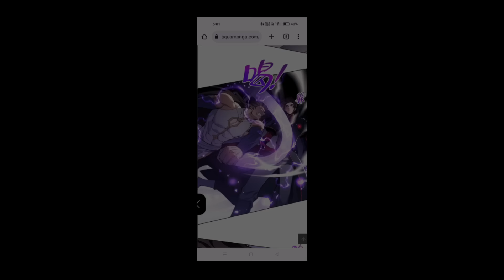Episode:-6 || Master, I'm A Bad BOY || Mr.Giant Anime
Hey Guys Video Kasha Laga Comments Karka Jarur Batana. Or Apko Agar Koye Ve Opinion Dana Hai Video Ko Laka To Bove Bata Shakata Ho Comments Karka. Apka Opinion He Mara Videos Ko Bhatar Sha Bhatar Banayaga. Or Apko  Bhatar Sha Bhatar Content Melaga.

( Beauty Master )

YouTube Channel Copyright Disclaimer Under Section 107 of the Copyright Act 1976,allowance is made for fair use for purposes such as criticism, comment, news reporting, teaching, scholarship, and research.Fair useis a use permitted by copyright statute that might otherwise be---.